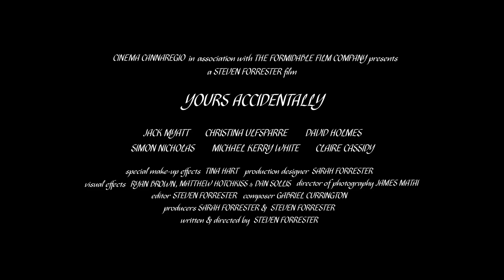Yours Accidentally Trailer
'Yours Accidentally' Trailer for Steven Forrester's film starring Jack Myatt, Christina Ulfsparre, David Holmes, Simon Nicholas, Michael Kerry White

Director: Steven Forrester.
Director of Photography: James Matai.
Composer: Gabriel Currington.
Sound: Kristian Mitchell-Dolby, Benjamin Osborn.